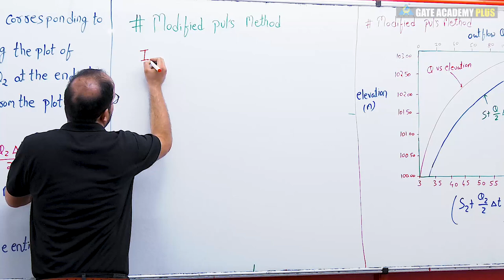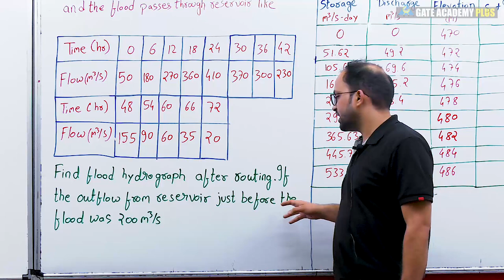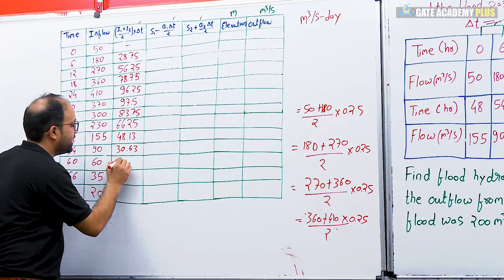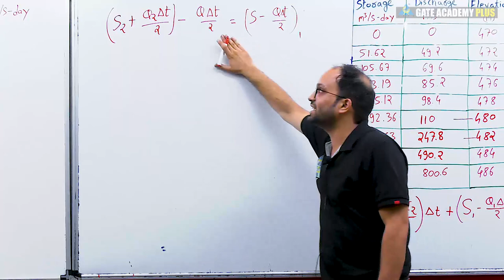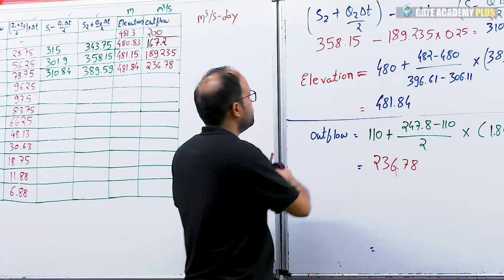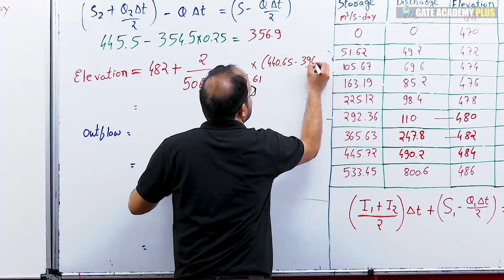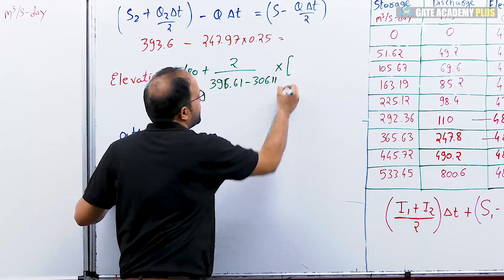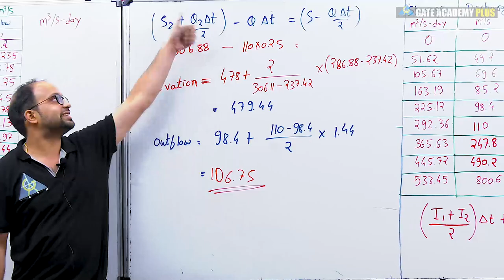Lecture 46 | Chapter 06 | Reservoir routing by Modified Pul's method(Part 1) | Engineering Hydrology